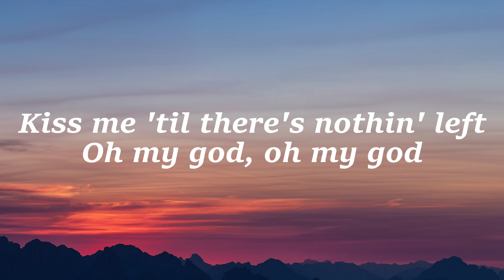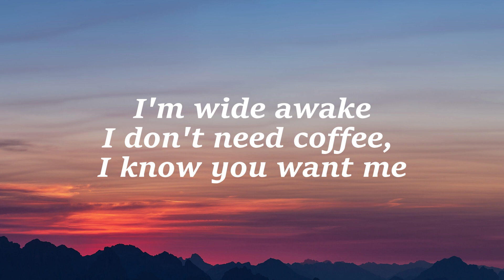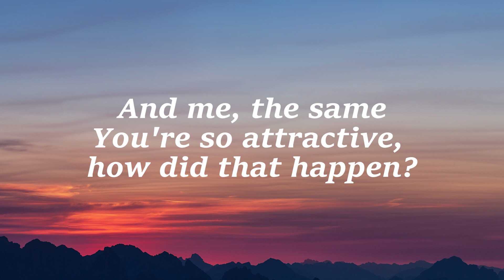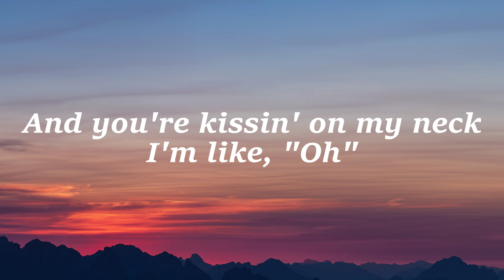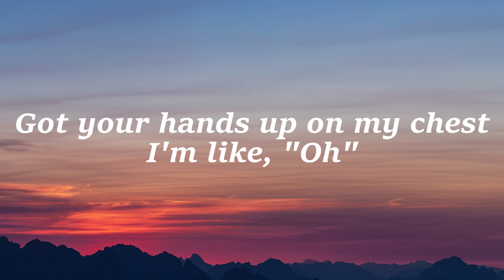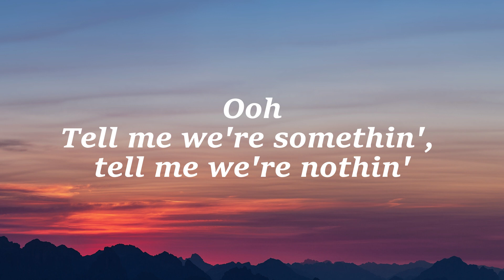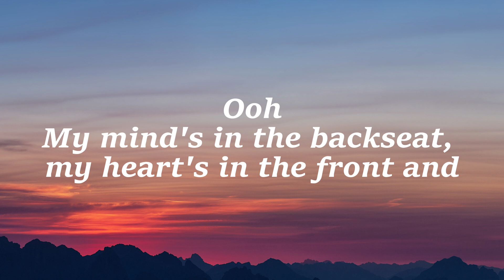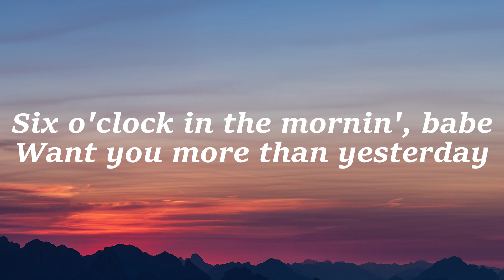Lauv - Love U Like That (Lyrics)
Drunk in the rain
Really old habits, really old baggage
Just walked away
Into your madness, onto your mattress
Goddamn, okay
You're so attractive, how did that happen?
Mm, oh

And you're kissin' on my neck
I'm like, "Oh"
Got your hands up on my chest
I'm like, "Oh"
Kiss me 'til there's nothin' left
Oh my god, oh my god
You could really tear me apart, but

I love you like that
Everything you do just turns me on
Body on my mind like all night long
Six o'clock in the mornin', babe
Want you more than yesterday
Used to judge myself, now I don't care 'cause, hey
Used to judge myself, now I don't care 'cause

I don't need coffee, I know you want me
That's the champagne
Sippin' it slowly, gettin' to know you
And me, the same
Mm, oh

Ooh
Tell me we're somethin', tell me we're nothin'
Ooh
You're drivin' me crazy drivin' in London
Ooh
My mind's in the backseat, my heart's in the front and
Ooh

Six o'clock in the mornin', babe (Babe)
Want you more than yesterday (Day)